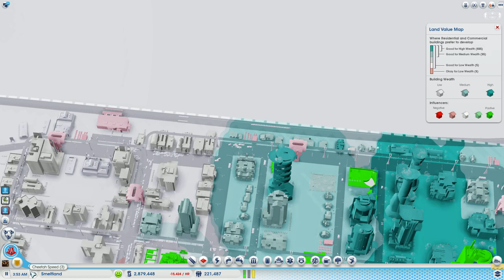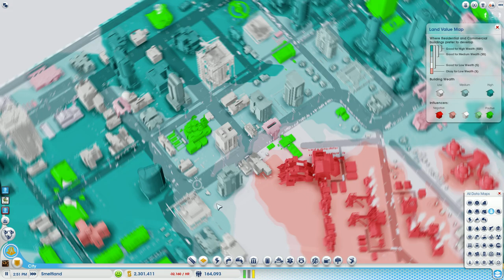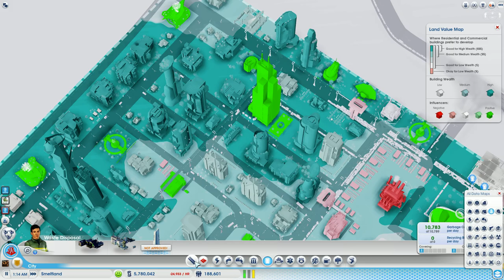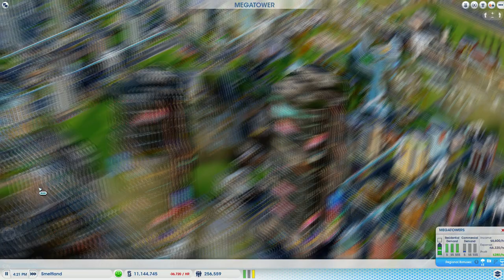SimCity 5 Multiplayer Gameplay: Recovering Abandoned Cities 3B - Smeltland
Playing online. Feel free to check or take over those maps if those regions still exist. I may abandoned it when it has issues or ran out of saved slots in that particular server.
Server: Asia 2
Map/Region: Sim City XX which is some chinese characters which I don't know
City Name: Smeltland
Comments:
Finally having a steady income from exports, I focused on the high wealth, the Arcology and finally start to add megatowers. And then I faced with the SimCity server issues. Hopefully I haven't lost this city. Would be sad.
Sorry, no commentary!